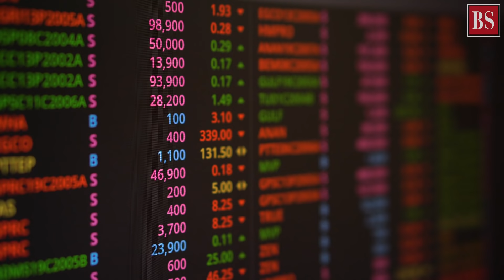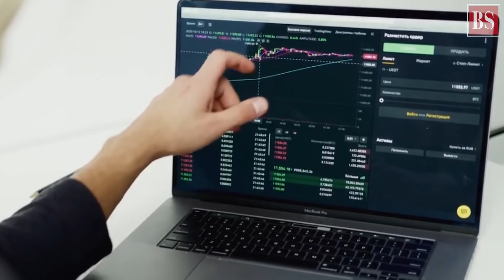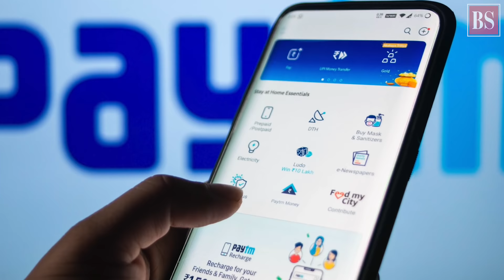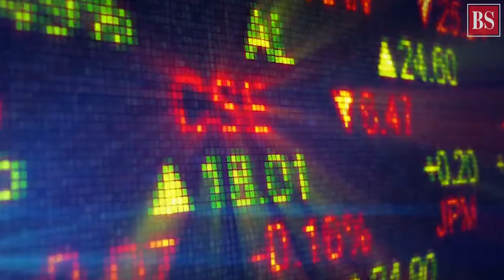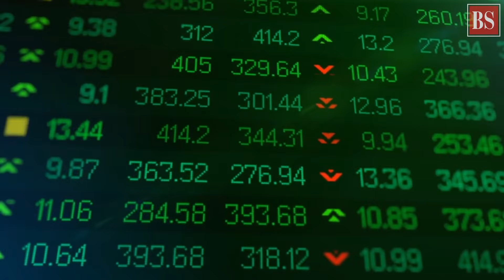Investing in IPO? Check these key factors before putting your money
Nearly half of the 87 companies that were listed this year are trading below their issue prices. Let’s delve into the green and red flags that investors must keep in mind before applying for an IPO